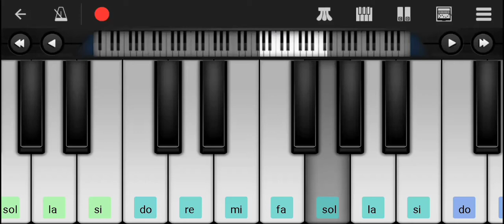FORENSIC Piano | La La La BGM | Psycho theme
Tools:

Perfect Piano

Du Recorder